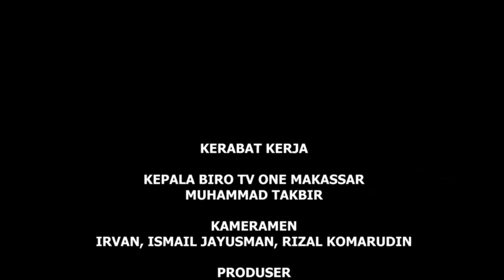JUNGKAT RESORT DESTINASI WISATA UNGGULAN KAB MEMPAWAH